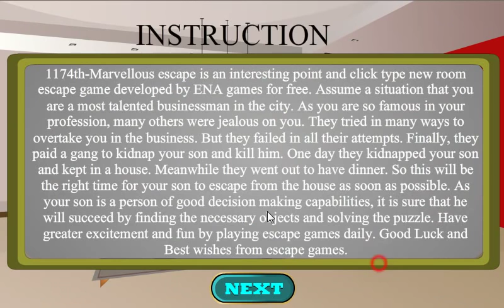Marvellous Escape Walkthrough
Play Marvellous Escape